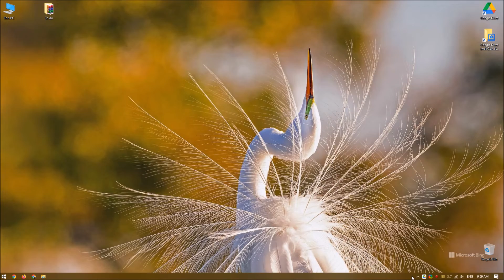Today (December 7, 2022) Microsoft Bing wallpaper image